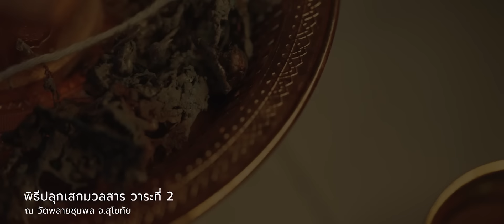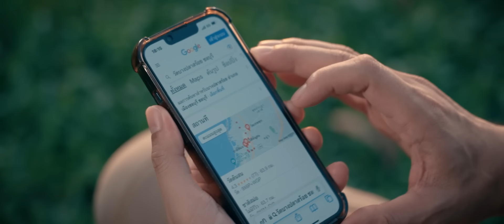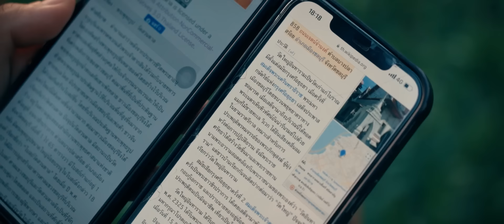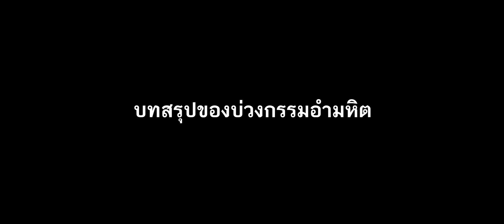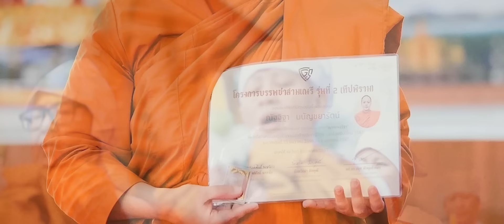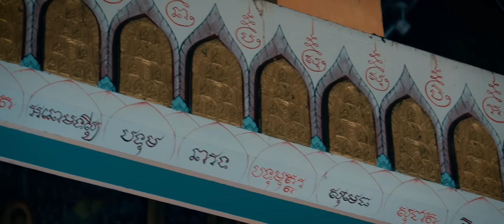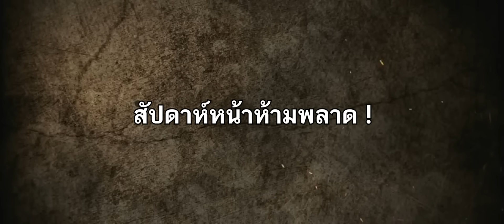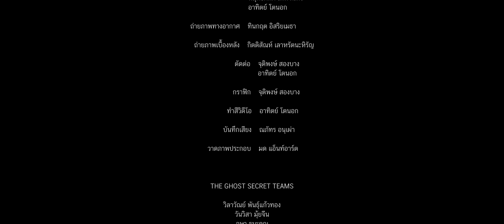EP.185 อาฆาตแค้นแรงคลั่ง ( INFURIATE )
ภารกิจที่ยากลำบากของทีมงาน กับปริศนาสถานที่ที่ต้องตามหา

เรื่องราวที่รออยู่จะมีความเข้มข้นอย่างไร ติดตามพร้อมกันได้ในรายการ